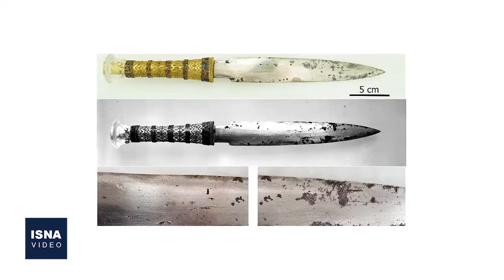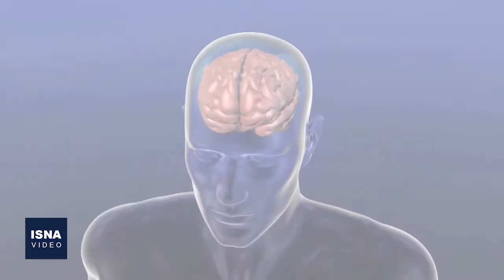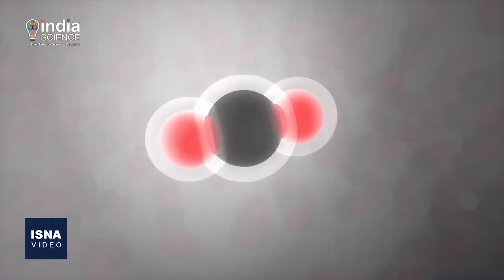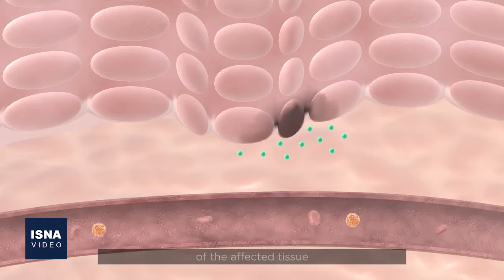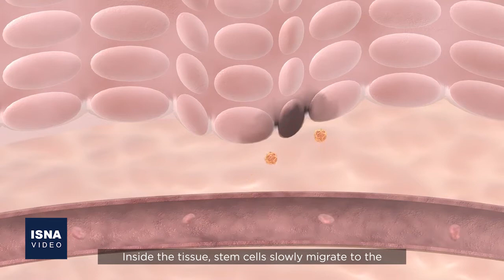از خنجر فضایی فرعون تا تغییرات مغز انسان در فضا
در این شماره از بسته اخبار علم و فناوری ایسنا، خبرهایی از کشف اسرار خنجر فضایی فرعون، تغییرات مغز انسان در سفرهای فضایی، ثبت فعالیت مغز انسان به هنگام مرگ، حفاظت از واکسن‌ها در برابر گرما با استفاده از روشی جدید و دو خبر دیگر را مرور می‌کنیم.